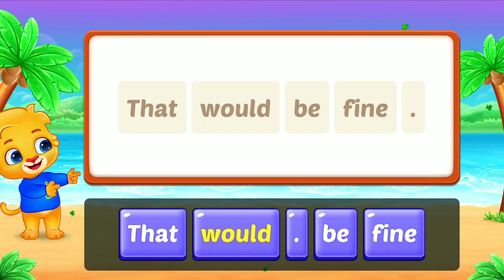Sentence Maker Beginner.